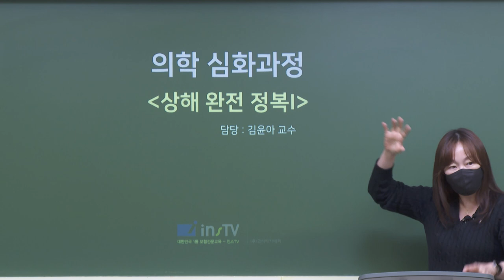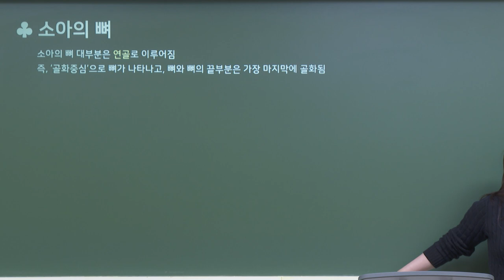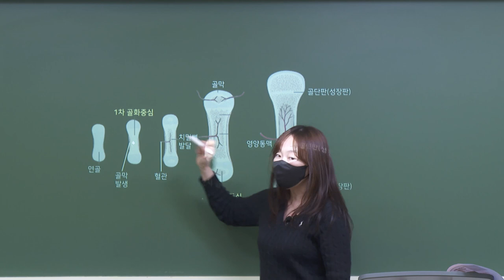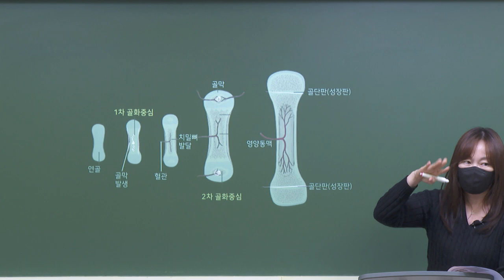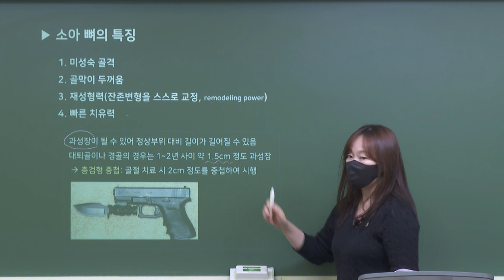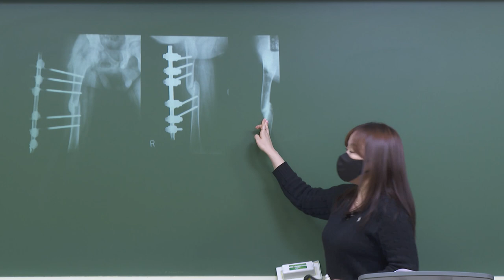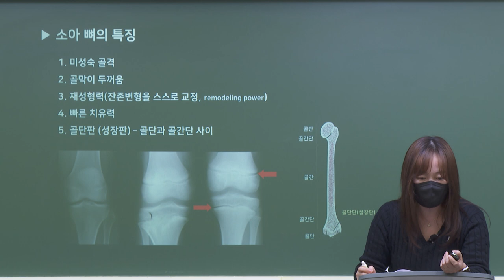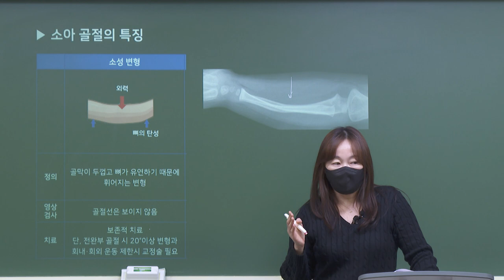[2023] 2차 김윤아의 의학심화-상해완전정복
[김윤아 교수님의 의학이론 선행테마반]